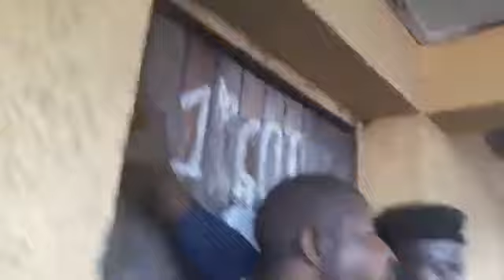RDC: FÉLIX TSHISEKEDI PRÉSIDENT ÉLU AVEC 58,56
Les élections de Naanga sont moins crédible !